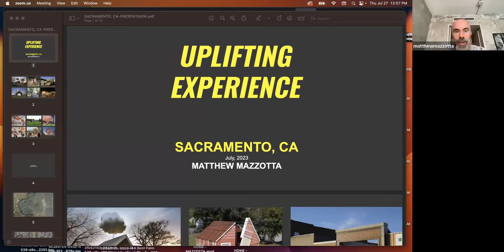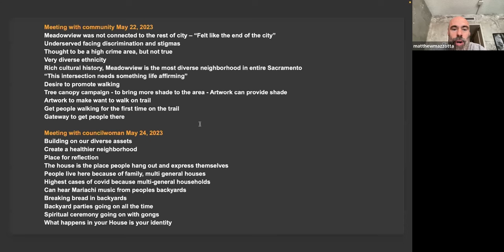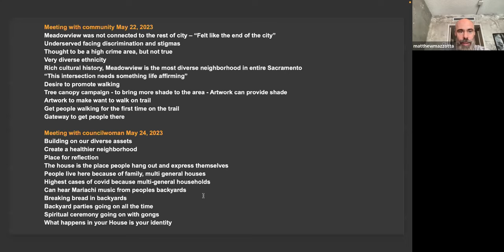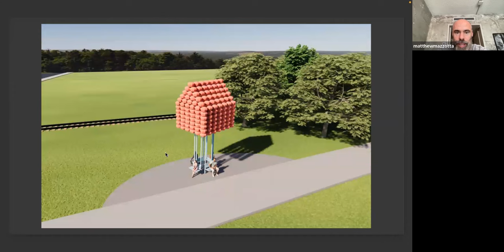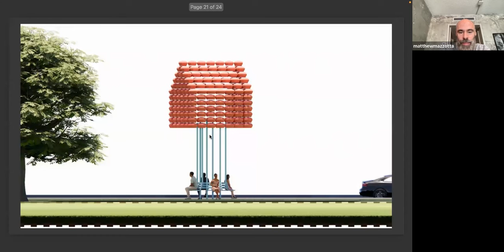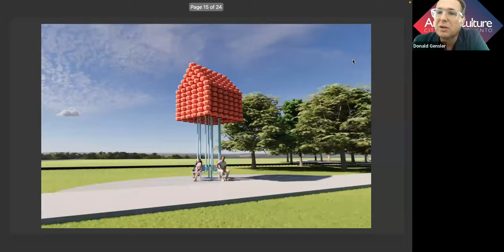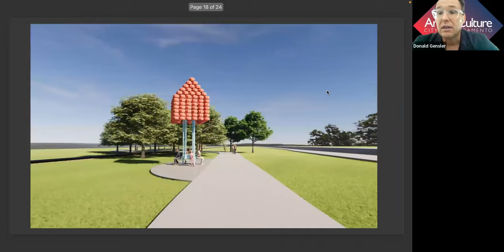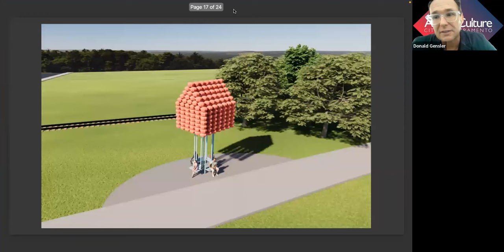Matthew Mazzotta Design Proposal Presentation for Del Rio Trail